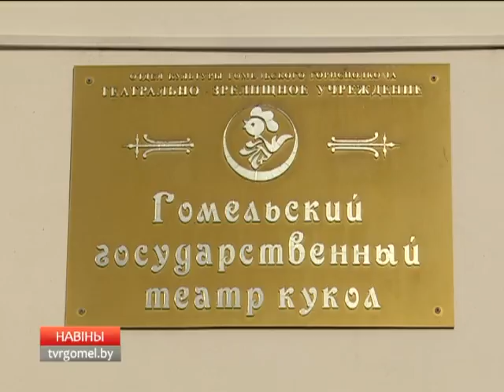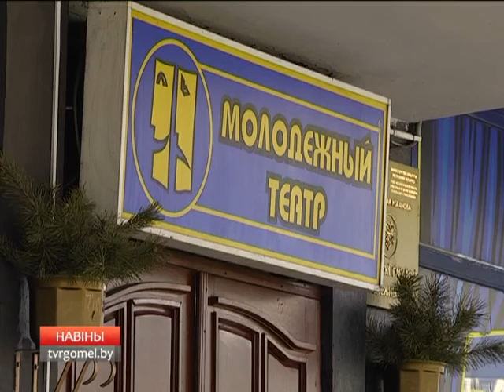27 03 2017 НОВОСТИ